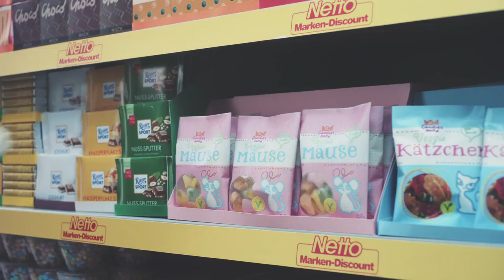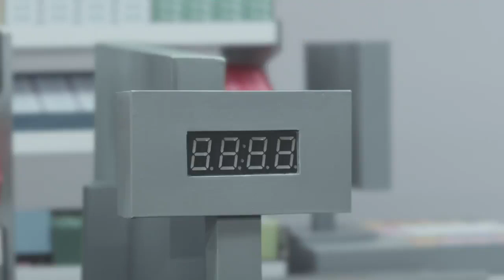Meilleur clip pub de Netto avec des chats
Réaliser une publicité efficace n’a rien de chose complexe : quelques chats trop mignons qui adoptent les attitudes humaines, une musique entêtante et hop !!
Des chats, LoLCaTs inspirés de mèmes internet, qui font leurs courses dans un supermarché Netto.
Une belle publicité proposée par l'enseigne de hard-discount Netto.